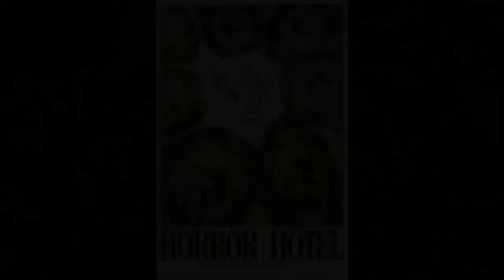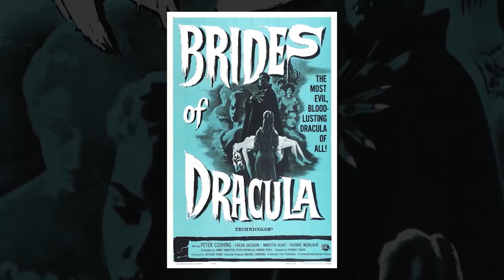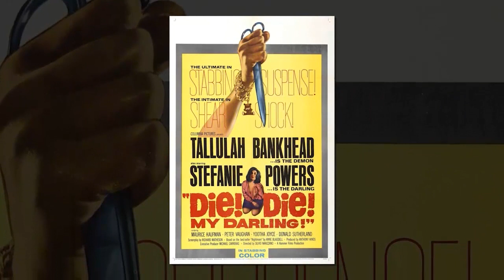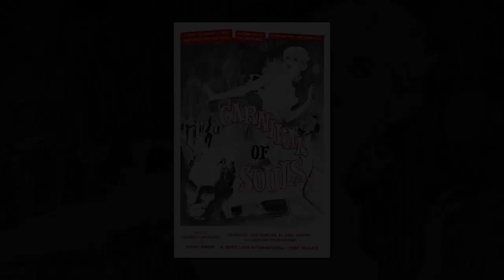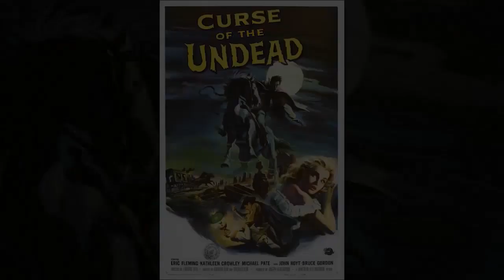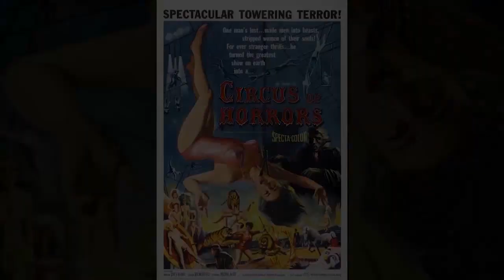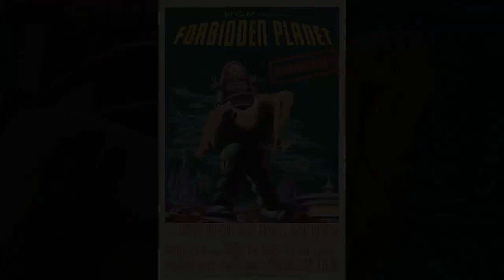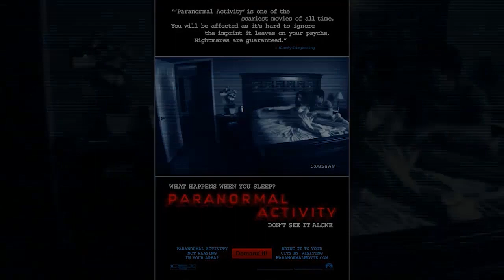Horror Movie Posters Background - Halloween Music for Party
I do not claim to have any copyrights to artwork or music.